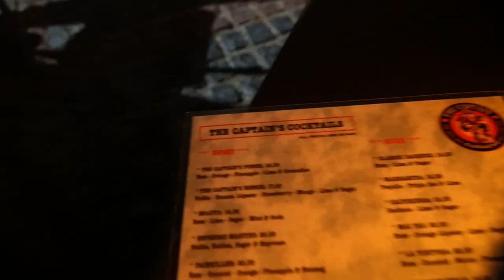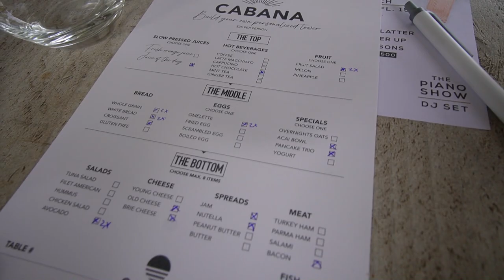CURAÇAO VLOG#69 - WEEKENDJE KONTIKI RESORT & STROOMUITVAL!